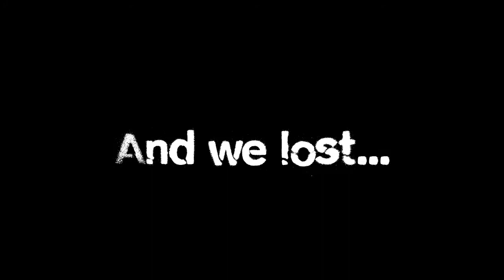Let's Play: League of legends funny....Epic moments...And fails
We were doing a ranked game and i was thinking why not to record this and this is what we got enjoy :P